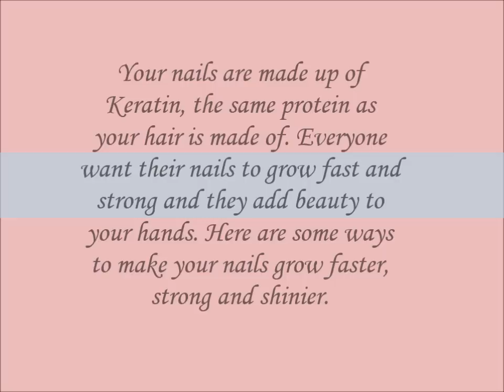How To Make Your Nails Grow Faster & Strong At Home - DIY!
Hey Cuties! So in this video I will show you how I personally grow my nails Faster and Stronger AT HOME without using any Nail Growth Hardener or Strengthener serum. If you have short nails then this method will help you to grow your nails faster. If you do this regularly you will see the difference.

➡ Learn How To Apply Nail Polish Like A Pro!

Share your recreations with me on Instagram Or Facebook!